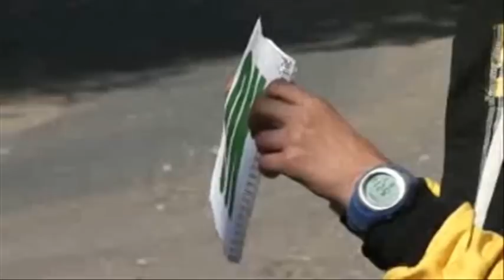Rally Crash of Poland 2010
Wypadki rajdowe w Polsce 2010